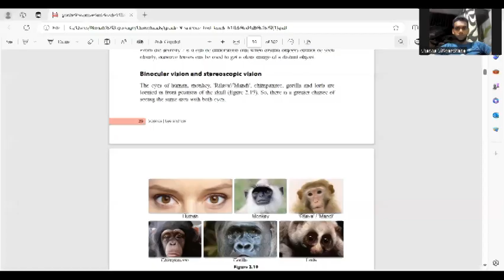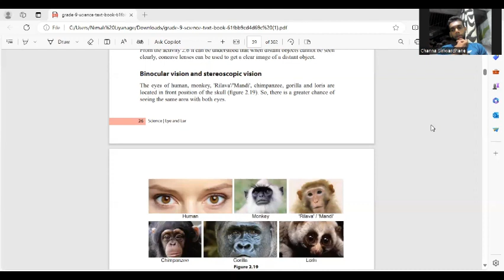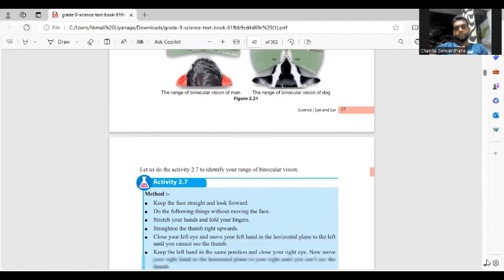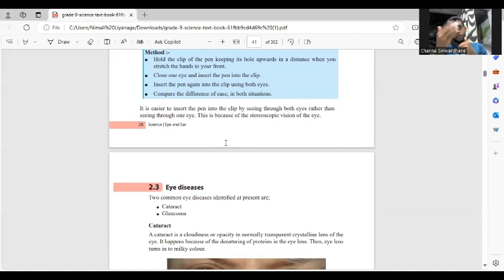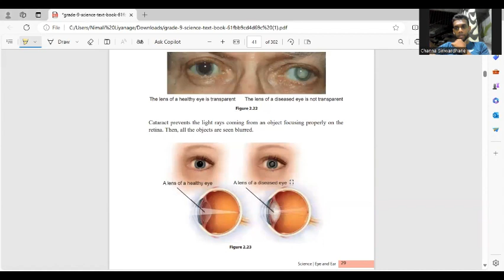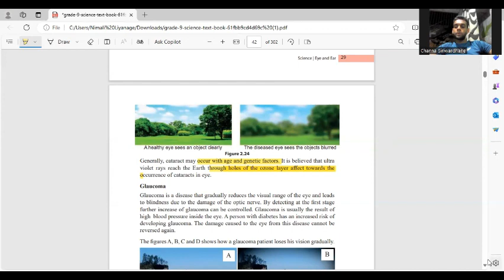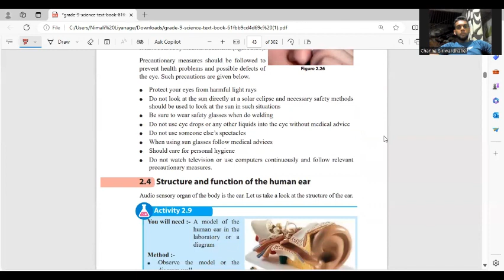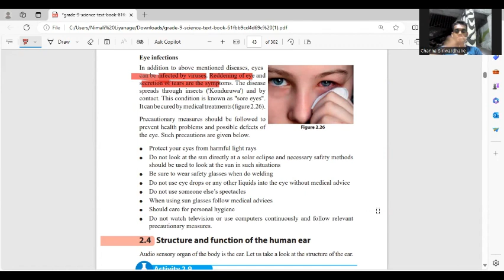Grade 9- English medium-2nd lesson- Ear and Eye part-5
Channa Siriwardhane & Nimali Liyanage